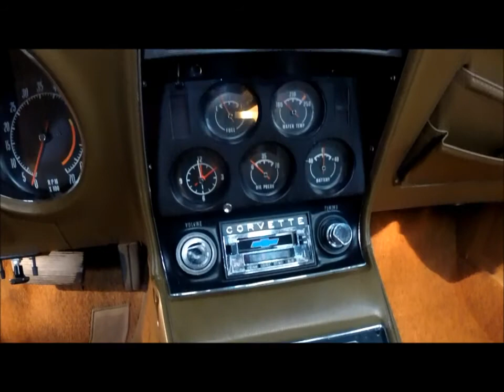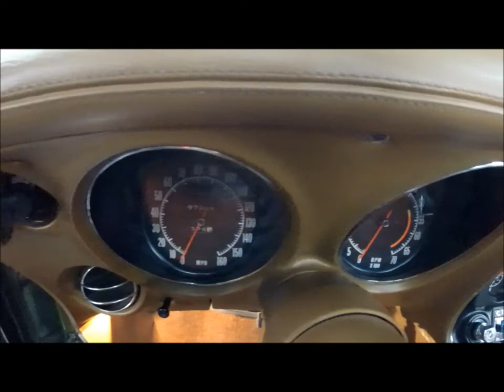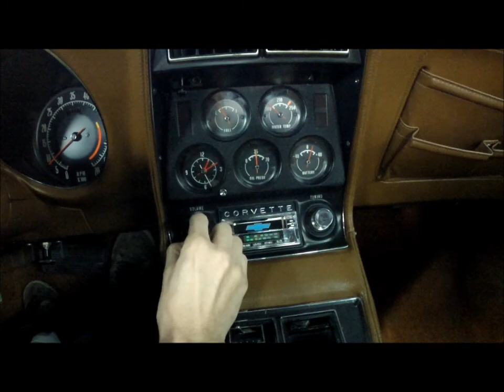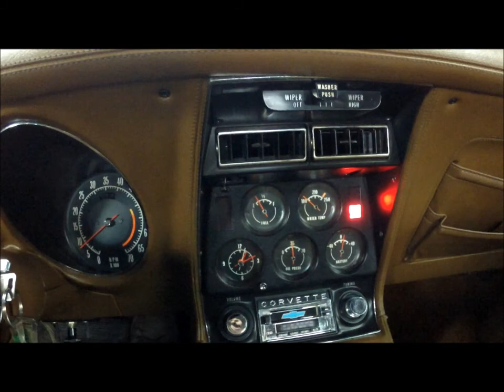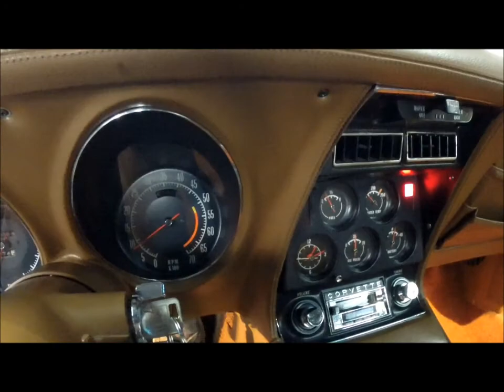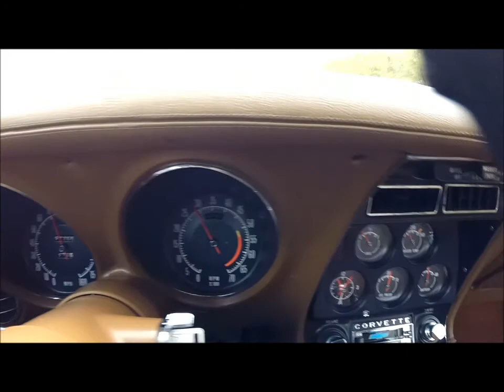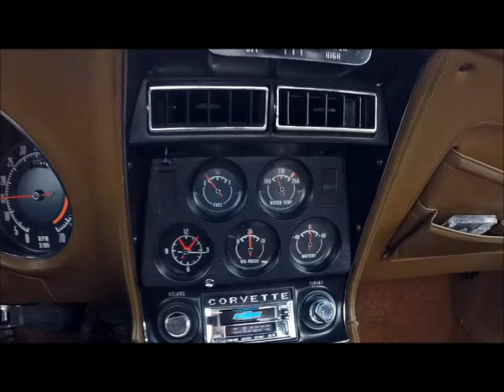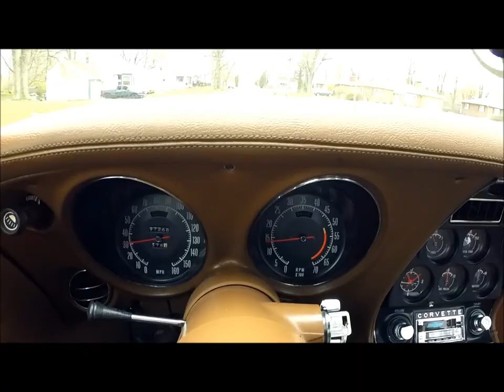1972 Corvette Coupe - Elkhart/Green Saddle, #'s Match, A/C, PS, PB, PW, Tilt/Tele